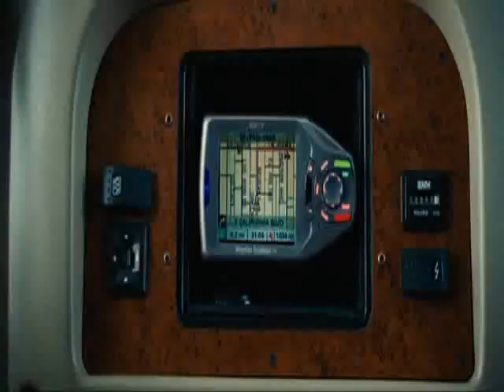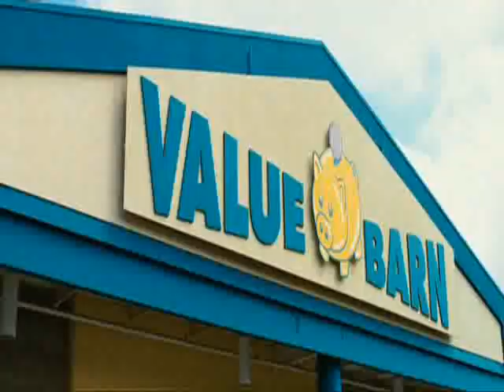another clip from RV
cool movie